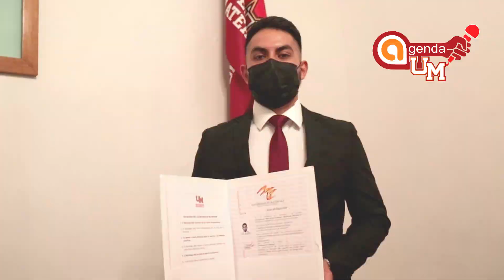Titulación de la Licenciatura en Nutrición de David Leos Pérez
David Leos Pérez  📑👩‍🎓
Toma protesta como Licenciado en Nutrición
¡Gracias por dejar tu huella en la Universidad de Matehuala!
¡MUCHAS FELICIDADES!